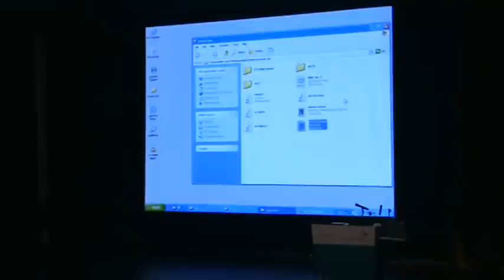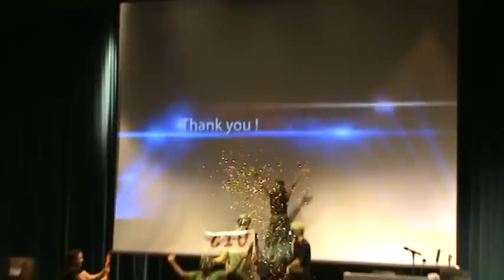NURSES GOT TALENT(RHTC WARD 21 CARDIAC INTERVENTIONAL UNIT)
"Unity in diversity'. This is our official entry for the 2011 Nurses Day Celebration (last May 11,2011 at RH Main Auditorium).
In this Video:Diana Mendez-Choreographer,Charito Corcuera,Michelle Olitoquit,Alexander Lim-Music Mixer/Audio Visual Coordinator,Jonathan Lasin,Anu Paul,Seema V.,Rinta Elsy George,and Leni Biju(Costume Consultant)